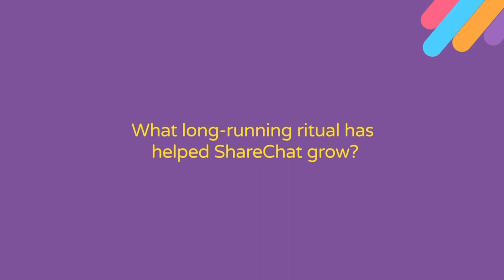ShareChat GTL: Fireside with Manik Gupta, Former CPO, Uber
How to go from Product Manager to Chief Product Officer - Learn from the best.
Ankush Sachdeva engages with Manik Gupta, former CPO at Uber in a fireside session to share his journey from Google Product Manager to Uber CPO and elaborate on Product Managers’ progression from IC role to leadership.